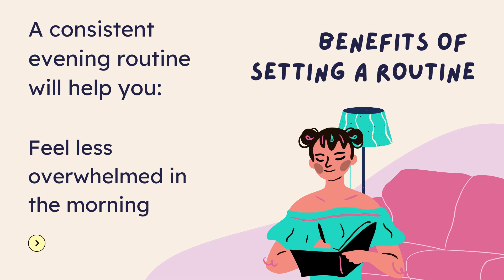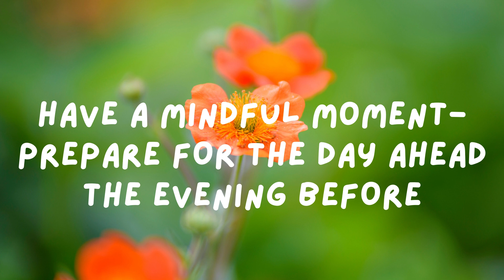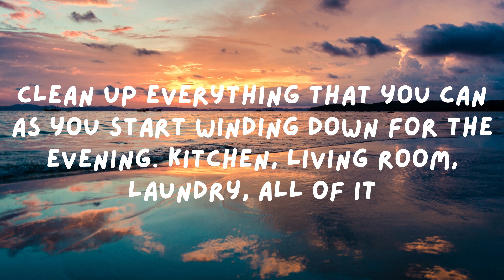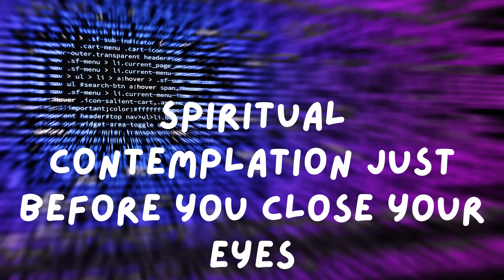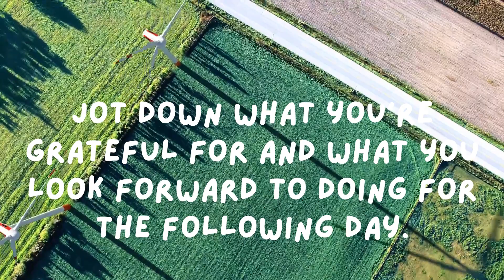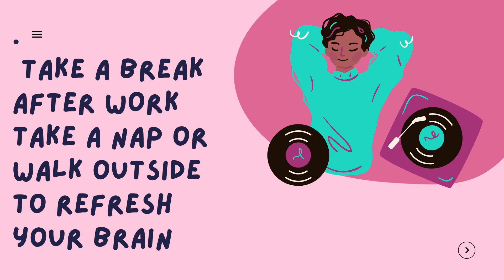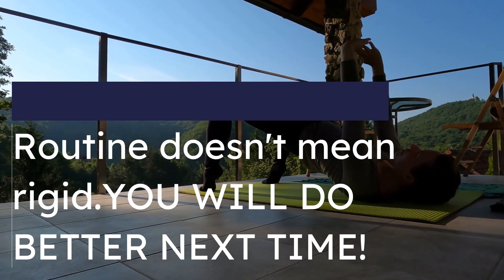Evening routine hacks | EVENING WIND DOWN HACKS |How to have a good night’s sleep.Wind down your day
evening routine hacks or EVENING WIND DOWN HACKS for greater productivity,

⤵️DOWNLOAD YOUR HEALTH SURPRISE HERE!↙️

your wind down routine ,ideal wind down routine,have powerful habits, morning routine, set up your morning routine for success the night before, consistent evening routine, Avoid social media, Review next day’s agenda, set yourself up for a good nights sleep, Your evening routine, Having an established night routine,
night routine life hacks,productive sleep hacks,productive day,productive life,powerful habits for success,sleep better,DIY Night routine health hacks,